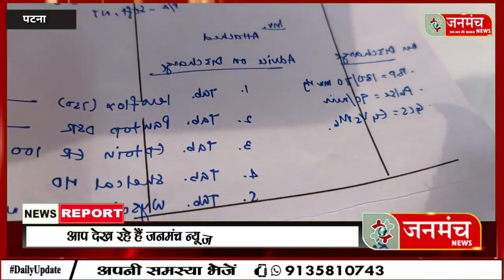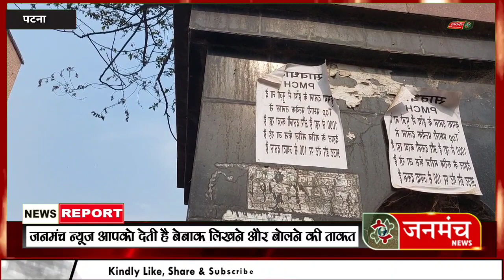PMCH में मरीजों की बदहाली देखकर कलेजा फट जाएगा